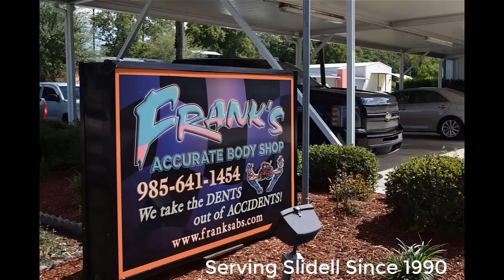First Responders practice cutting techniques on advanced vehicles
We hosted a First Responders Emergency Extrication training event. Local first responders learned new rescue skills with up-to-date guidance and demonstrations on how to extricate people from today's advanced vehicles. Thanks to State Farm for donating 4 vehicles to train on. Thanks to Grant Gravois for cooking up some awesome jambalaya for everyone. Randy from Genesis Rescue Systems did an awesome job with the demos. Thanks to George Avery and National Auto Body Council for helping organize this event. The growing popularity of high-voltage hybrid and electric vehicles and many safety concerns surrounding newer vehicles makes this program a necessity.